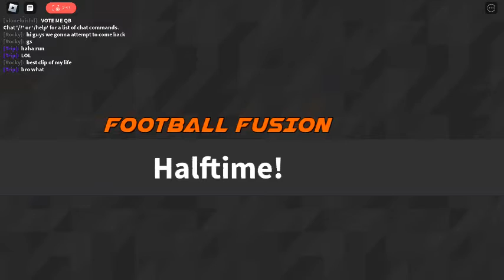a W pick in ff2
hi sorry for bad quality but sub